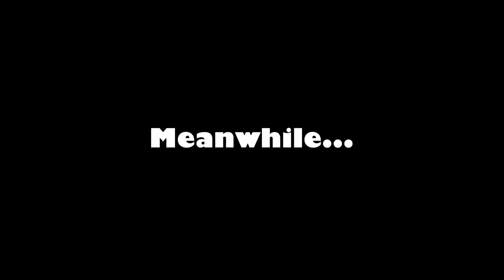Lockdown Adventures Ep 9 | Keepy Uppy Challenge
Back in one of our first Lockdown videos, Leah made Lee do a workout and Yoga. As punishment, Mulvey commented on the video and challenged Leah to do 20 keepy uppys. We always accept a challenge. Here's Leah's attempt. Can she do it??

Due to the COVID-19 pandemic that is affecting the world, we are in lockdown here in Ireland. Meaning we can only go out in certain circumstances. Of course this has put a hold on all of our adventures, so we have decided to make a few videos showing you all what we are getting up to, to pass time over the next few weeks.

We really hope everyone is keeping safe, and hopefully we will see the end of the Coronavirus soon!!